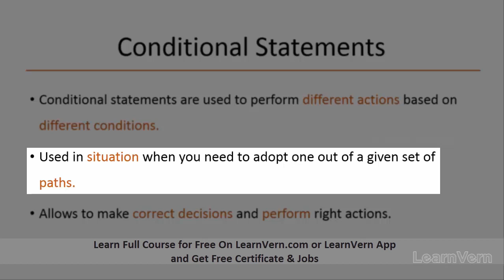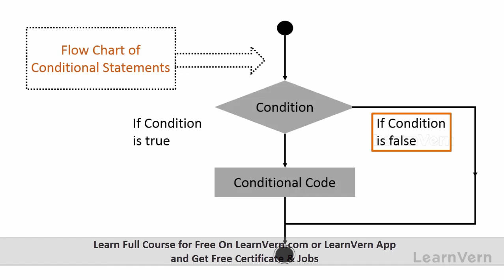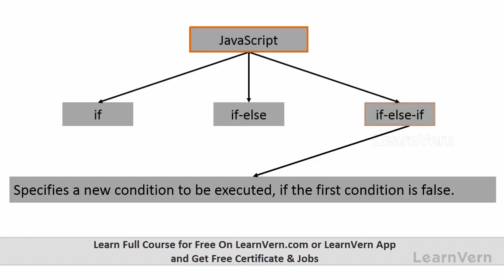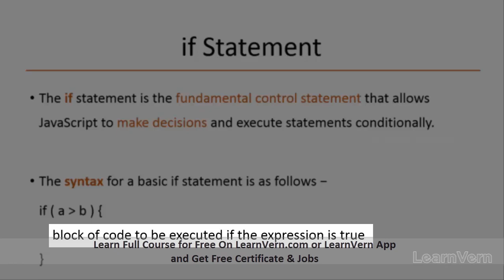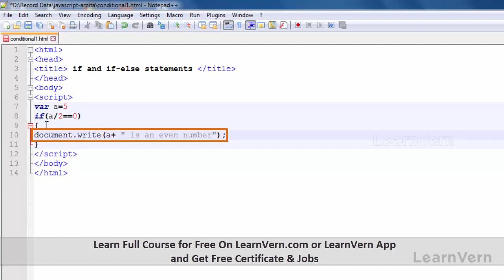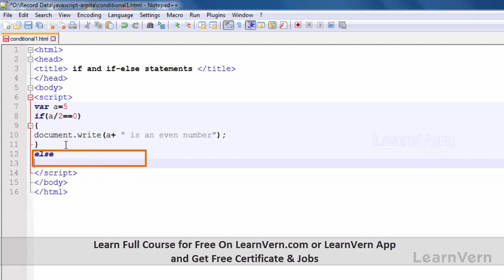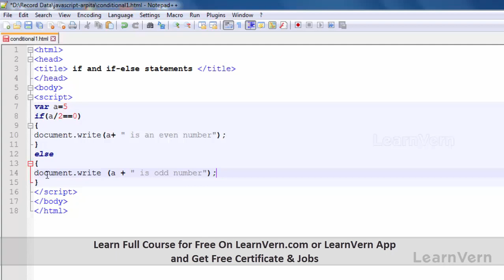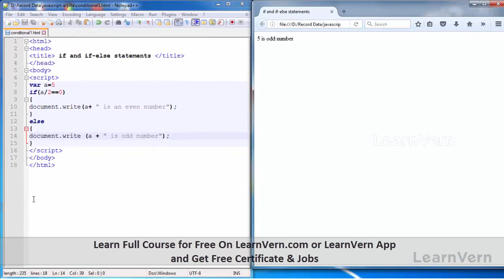What is IF & IF ELSE Statement in JavaScript in Hindi